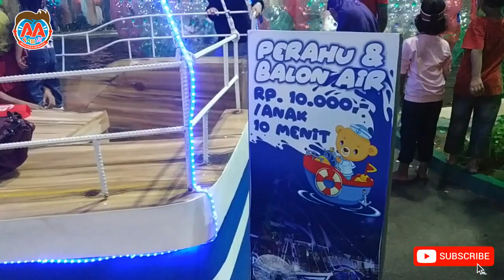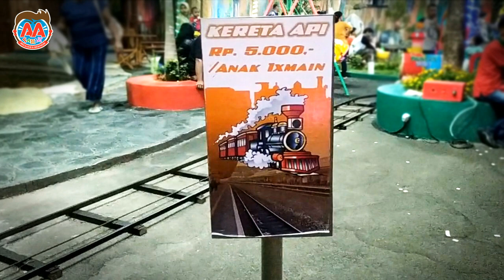MURAH! Wahana Bermain Anak RAINBOW ADVENTURE PARK di Kawasan Naga Swalayan Pondok Gede Bekasi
Hay teman-teman kali ini AA Fariz Kids Channel berbagi rekomendasi tempat atau wahana bermain anak yang seru, murah, luas, dan lengkap.
Zona bermain anak yang dimaksud adalah RAINBOW ADVENTURE PARK yang berada di kawasan Naga Swalayan, Hankam, Pondok Gede, Bekasi, Jawa Barat.

Yuk Gaes! Simak bagaimana bagusnya tempat ini yang cocok untuk tempat bermain anak-anak bersama keluarga di wahana bermain Rainbow Adventure Park.
Terimakasih.

SELAMAT MENONTON!

Editor : M. Febriansyah
Kamera : Hp Xiaomi Redmi Note 5 Pro
Software Editing : VideoPad, Adobe Flash, Adobe Photoshop